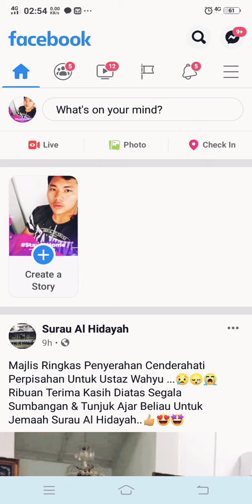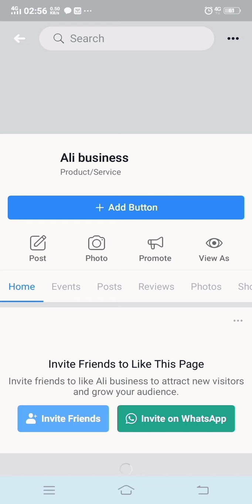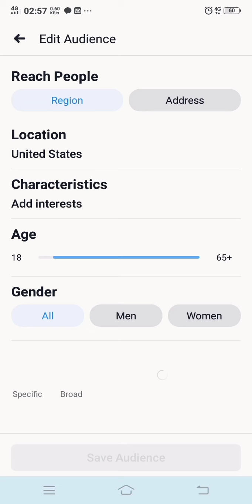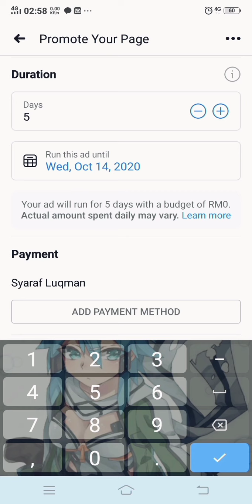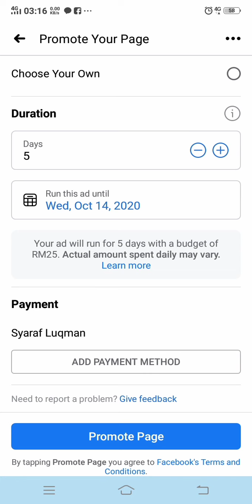Creating facebook page and ads(1052)